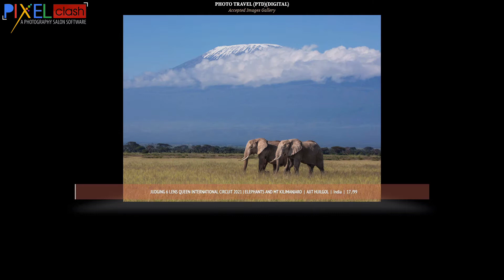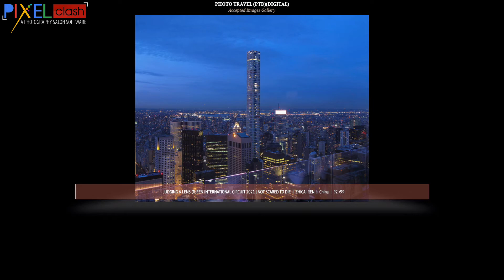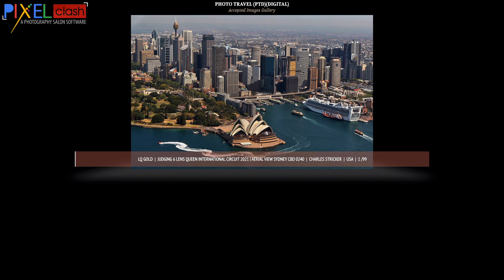Travel Photography Judging 6 Accepted Images Lens Queen International Circuit 2021